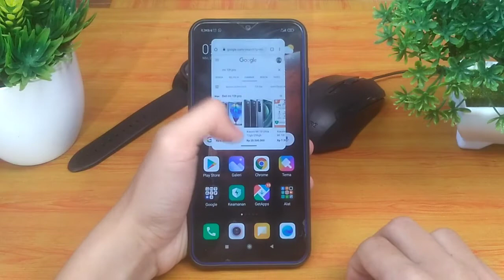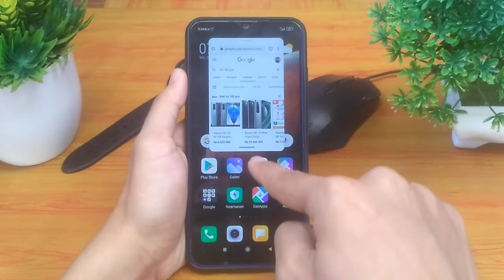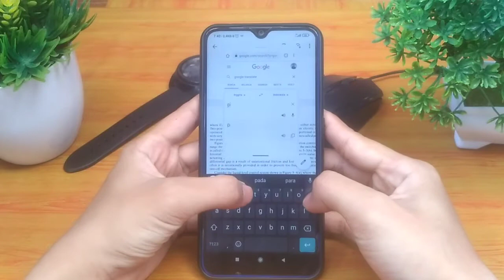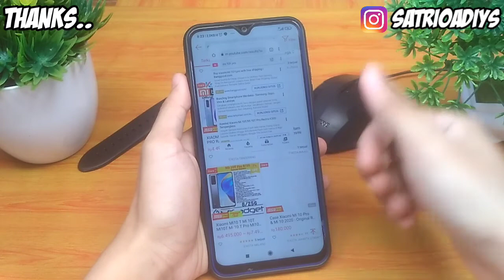🔴Cara Mengaktifkan Floating Windows MIUI 12 | Jendela Mengambang MIUI 12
Assalamualaikum teman..Di video kali ini kita akan mencoba fitur baru di Miui 12 yaitu Floating Windows atau yang biasa kita sebut Jendela mengambang. Fitur ini sangat bermanfaat sekali karena memungkinkan kita menggunakan dua aplikasi secara bersamaan dalam satu tampilan sehingga memudahkan kita tanpa harus ribet lagi keluar masuk aplikasi, termasuk juga floating Windows ini bisa kita gunakan untuk menonton YouTube. Teman-teman bisa mencoba fitur Floating Windows ini dengan berbagai aplikasi sesuai dengan kebutuhan atau keinginan..

Tonton video selengkapnya hanya di YouTube Channel Satrio Adiys..Terimakasih..

Aksesoris HP yang digunakan

Floating Windows
Floating Windows MIUI 12
Floating Windows Redmi Note 8
Floating Windows Xiaomi
Floating Windows android
Cara mengaktifkan Floating Windows Xiaomi
Cara menggunakan floating windows MIUI 12
Cara menggunakan Floating windows di Xiaomi
Cara floating windows MIUI 12
Floating window youtube
Cara floating Window youtube
Floating window youtube MIUI 12
Jendela mengambang MIUI 12
Jendela mengambang youtube MIUI 12
Jendela mengambang xiaomi
Jendela mengambang youtub
Jendela mengambang Redmi Note 8